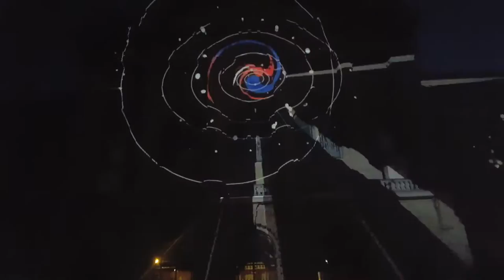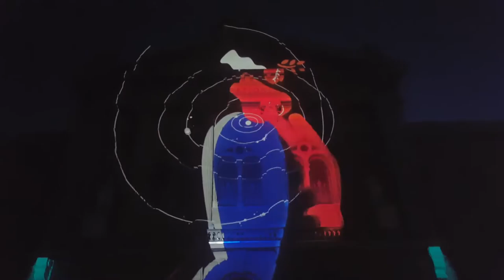Street wall lighting in Bern part 1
During a night walk in Bern, you can face many activities and gather.